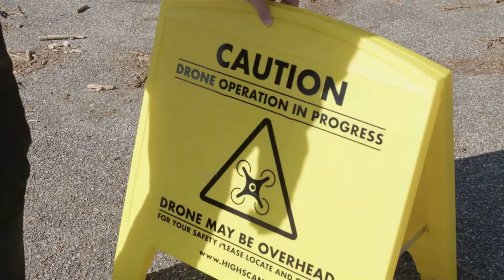Parkeerdetectie: parkeeronderzoek met drones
Wij zijn gestart met parkeerdetectie vanuit de lucht, een innovatieve methode om de parkeerdruk te meten. Met drones wordt in beeld gebracht hoeveel geparkeerde auto’s er aanwezig zijn in een bepaald gebied.

Roelofs is dé koploper in innovatie op het gebied van infra.  Met onze brede aanpak leveren wij betekenis en toegevoegde waarde aan de ontwikkeling en realisatie van infrastructurele projecten. Onze expertise ligt onder andere op het gebied van gebiedsontwikkeling, mobiliteit, water, riolering en grondstoffen. Wij werken aan onderscheidende, innovatieve en duurzame oplossingen van de hoogst mogelijke kwaliteit, mét oog voor het klimaat. In 2030 willen wij namelijk 100% klimaatneutraal werken. Roelofs: meer waarde aan ruimte.